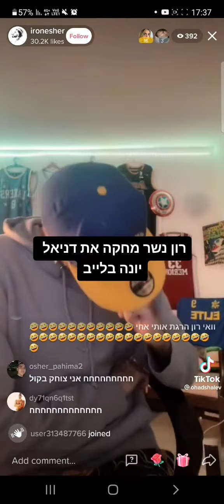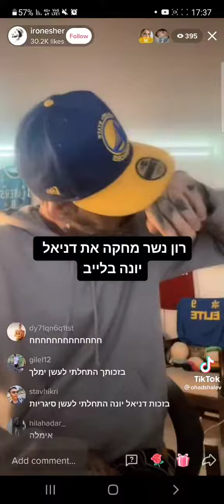קטע מלייב בטיקטוק של רון נשר #16: רון מחקה את דניאל יונה!!